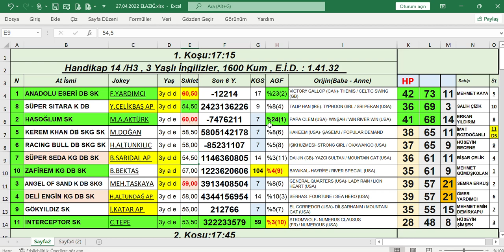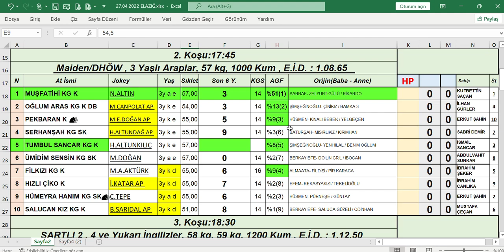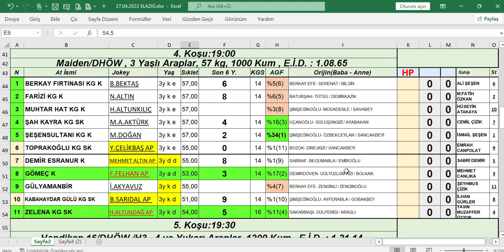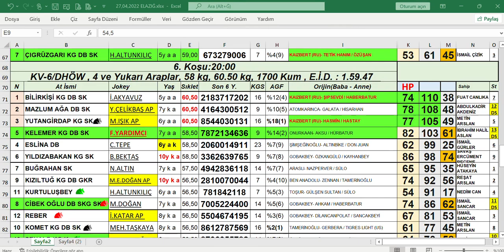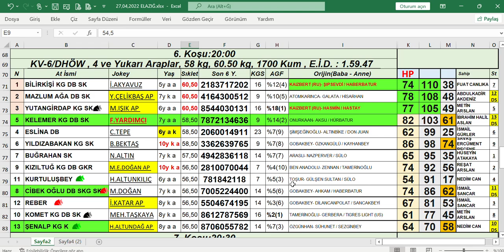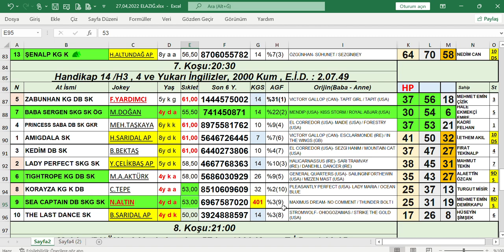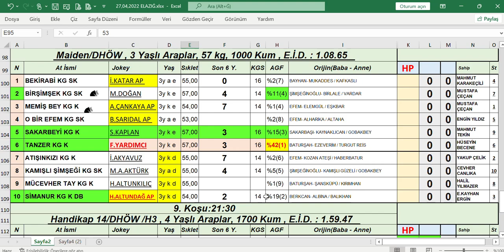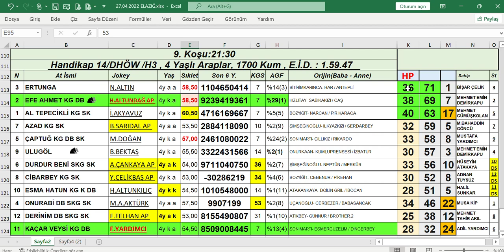27,04,2022 Elazığ At Yarışları Handikap Analiz Bülteni